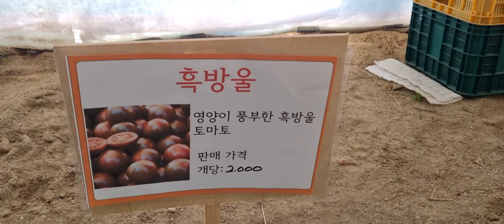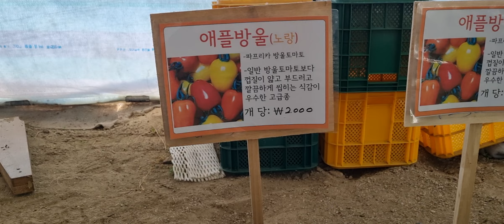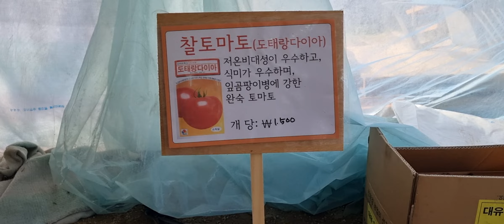토마토 모종.가격 .종류 먼저 보시고 구입하세요!!순간의 선택이 1년을 즐겁게 합니다!!계속 가지치기가 아니고 곁순제거 입니다ㅋ